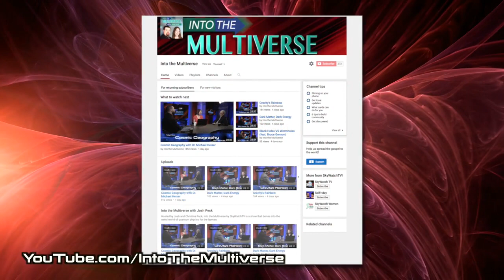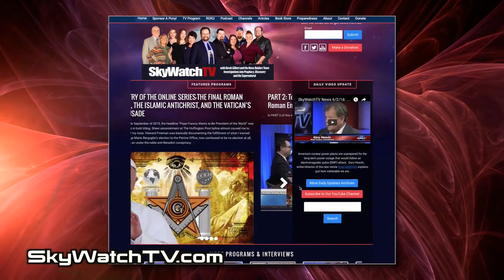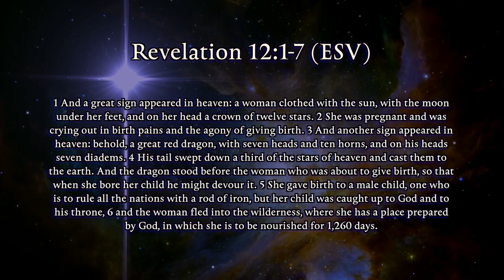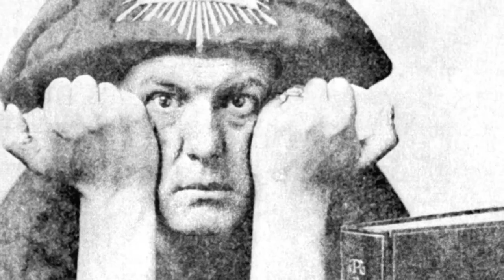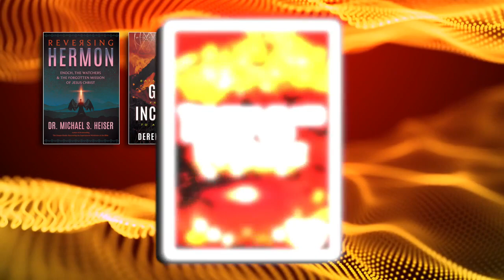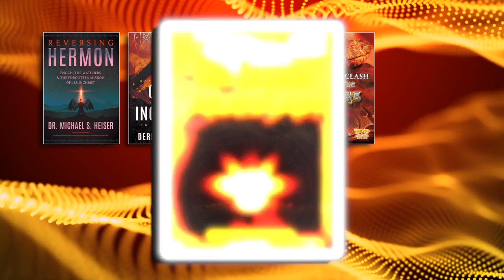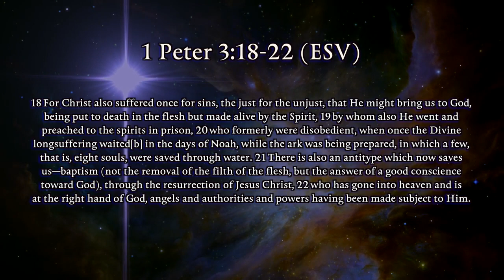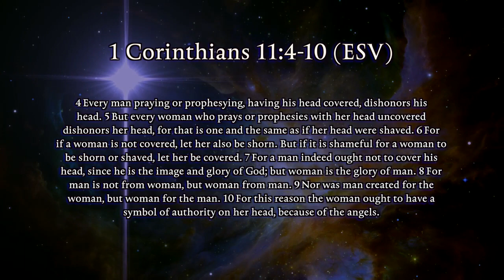Dr. Michael S. Heiser | Reversing Hermon, Revealing Heaven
What is astral prophecy? What is the true meaning behind Revelation 12? Who or what is the dragon? How does the book of Enoch explain the strange wording Peter uses when discussing the abyss, Noah, and the fallen entities known as Watchers? What did Paul mean when he said women should keep their head covered and men should keep their hair short? What is the lake of fire? Who are the devil and his angels? What will our new, resurrected bodies be like? What exactly happens to us when we die? What will be doing in Heaven for all eternity?

We may think we know the answers to some or possibly even all of these questions, but with the never-before-released information provided in this video (an extended cut of two future episodes of Into the Multiverse), we are proven wrong. The Bible is far more fascinating and rich than Sunday School at church would have us believe. In this episode, Dr. Michael S. Heiser joins Josh and Christina Peck in the studio to talk about his newest book release, Reversing Hermon. As Dr. Heiser said during an episode of SkyWatchTV, he is no longer protecting people from their Bibles. Join us as Mike Heiser reveals vital information every Christian needs to hear and with an ending so shocking, you won’t believe what has been locked inside your Bible pertaining to the eternal reality of each and every follower of Jesus Christ. This is certainly an episode you will not want to miss!

Check out the Naked Bible Podcast, hosted by Dr. Michael Heiser

Josh and Christina offer exclusive content on this YouTube channel that is not available anywhere else; not even their television audience. Make sure to subscribe (click the little “subscribe” button in the lower right corner of the YouTube viewing screen during the episode) to have access to all the most important content Into the Multiverse has to offer. Also, make sure you share this with your friends and families. Thank you from everyone at Into the Multiverse!